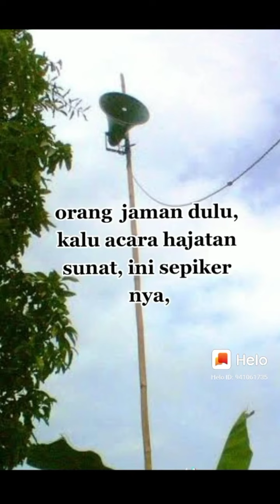HAJATAN BEDA DULU BEDA SEKARANG